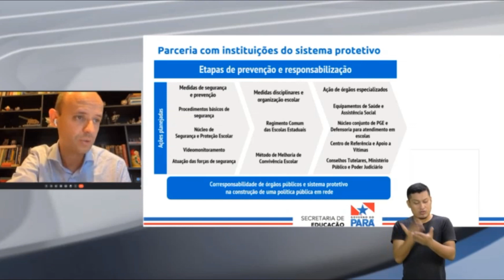URGENTE! SECRETÁRIO DE EDUCAÇÃO ACABA DE CONFIRMAR O NOVO CONCURSO DA SEDUC-PA 2023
Hoje dia 05/04/2023, o Secretário de Educação do Pará, Rossiele Soares confirmou o novo CONCURSO DA SEDUC PA 2023, em uma live no Canal da SEDUC PA.

Caso, você esteja interessado(a) em fazer esse Concurso, saiba que eu estou com um CURSO PREPARATÓRIO 100% ONLINE. Pará mais informações, entre em contato comigo pelo meu Instagram.